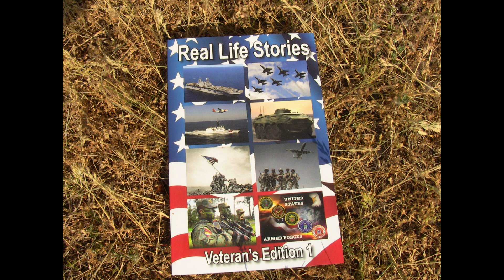"I WAS SHOT" - REAL LIFE STORIES TESTIMONY BOOKS - Chapter 27 - VETERANS EDITION 1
We are so thankful to God to be able to be used of Him in distributing these REAL LIFE STORIES TESTIMONY BOOKS to reach lost souls. If YOU would like to join with us in "laying up treasures in heaven" as Jesus tells us to do in Matthew 6:20, be GREATLY ENCOURAGED to support us financially so we can continue obtaining copies of these testimony books and making them available FREE OF CHARGE out in the highways and byways where people can find them.

To help us in this soul-winning effort, be greatly encouraged to click on the following link to sow your tax-deductible gift

THANK YOU FOR YOUR GENEROSITY IN HELPING REACH LOST SOULS FOR JESUS WITH US!

Let us always keep in mind this fact: One lost soul saved is more valuable to God than all the wealth of this world. Afterall ... what can God do with those who make it to heaven? The answer: THEY HAVE UNLIMITED POTENTIAL THROUGHOUT ETERNITY!

Let's help them get there brothers and sisters!

(A listing of all available REAL LIFE STORIES TESTIMONY BOOKS available from the publisher

[For anyone who wants to MAKE CERTAIN they’ll go to heaven when they die